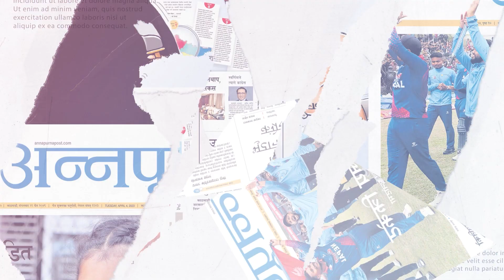सर्वोच्च अदालतमा प्रधानन्यायाधीश नियुक्तिको माग गर्दै नेपाल बारले गर्यो आन्दोलन सुरु